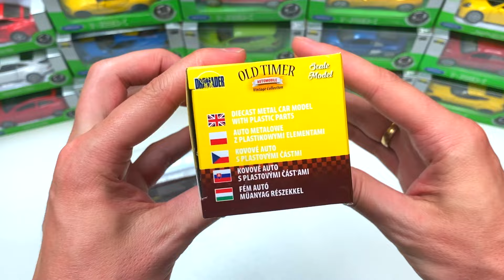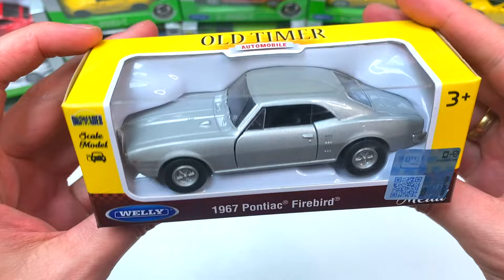New Cars! Unboxing New DieCast Model Welly Nex Chevrolet Stepside and 1967 Pontiac Firebird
Unboxing video. Video about Unboxing toy Diecast model  Nex Chevrolet Stepside and 1967 Pontiac Firebird Welly Nex Cars. Unboxing 2 welly nex diecast cars. My Channel Chappy Cars  is about Cars, Diecast Cars, Car Models, I'm making Short videos about Cars, small models, collector's cars.